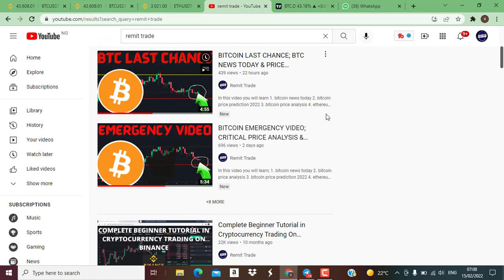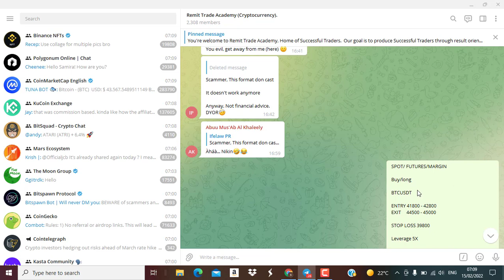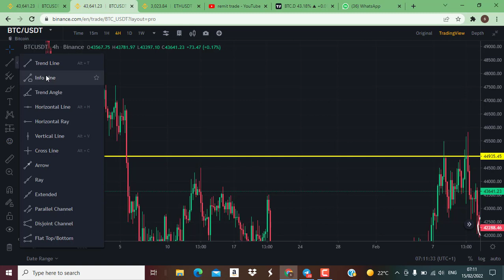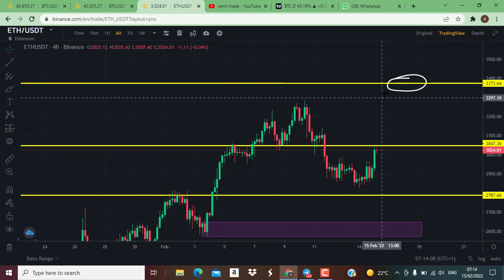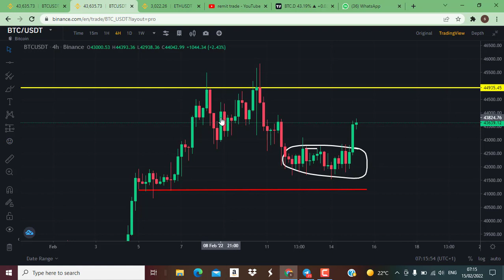BITCOIN & ETHEREUM PUMP COMING; BTC NEWS TODAY ll BTC ETH PRICE ANALYSIS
1. bitcoin news today
2. bitcoin price analysis
3. bitcoin price prediction
4. ethereum price analysis
5. ethereum price prediction
6. etc